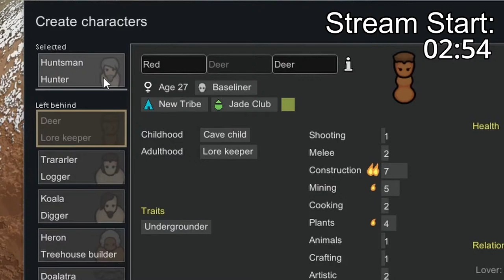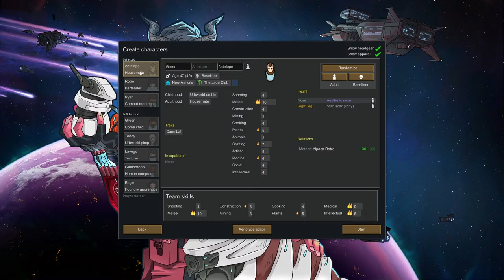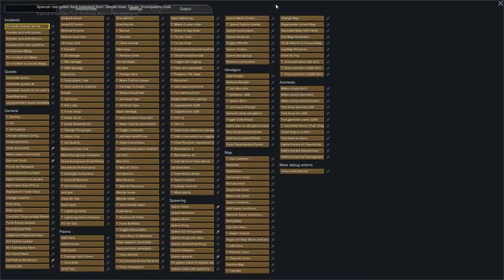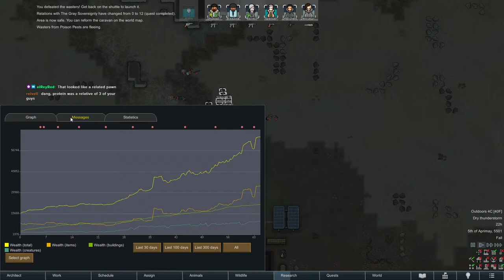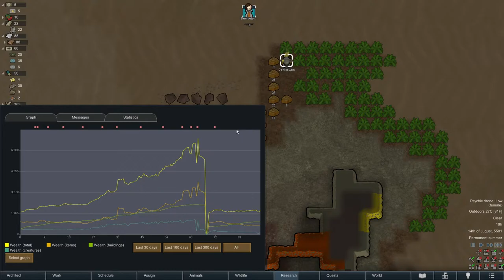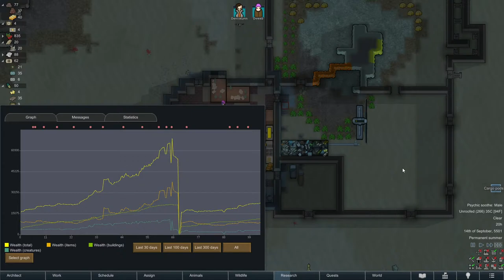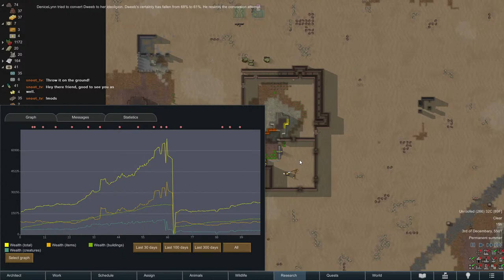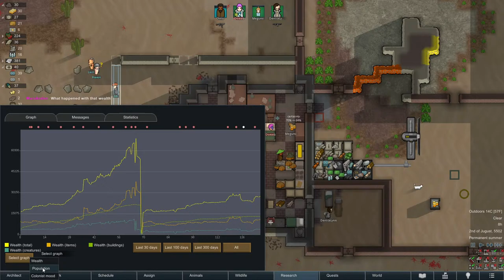Rimworld Desert Style. 500% No Pause.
A hot desert with a big hot base and close range weapons. Mixing it up for fun. Few mods. Custom storyteller.

I'm trying youtube streaming. I might not notice chat nor get everything right here.  I don't know what I am doing and I don't intend on putting forth effort to figure it out.